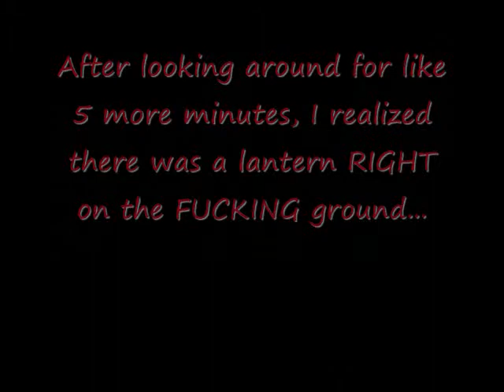Amnesia: The Dark Descent p.1 - O.o (Read Desc...)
I enjoyed playing the beginning for the first time, and will upload ALL of my first times at parts in the game. Take note, I have my headphones in AT max, and my mouse is on max sensitivity so you'll know if I'm frightened by an even in the game. Don't worry either, I wont secretly play ahead, I want every pony to experience my first time playing!